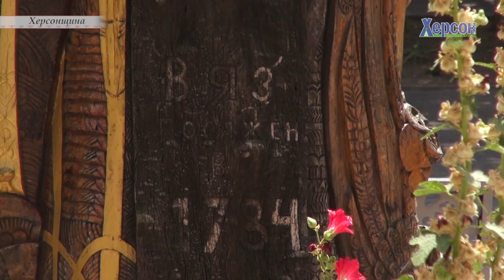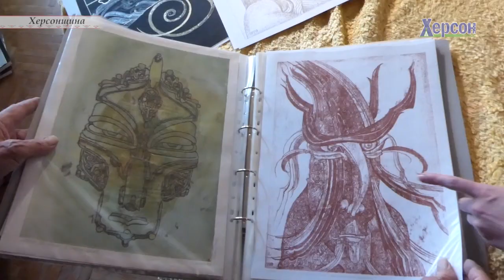У програмі "Культурний променад" херсонський митець Микола Гепард та коваль з Рівненщини Сова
Він досі пам’ятає запах паперу для малювання, який йому подарували в дитинстві. Його квартира скоріше нагадує майстерню, музей чи виставку. Заслужений художник України Микола Гепард, чиї роботи є візитівкою Херсона, поділився своїми спогадами, креативними ідеями та запросив на подвір’я свого будинку, який він перетворив у казковий світ. Колеги з Рівного запрошують відвідати Алею кованих скульптур. Про ковальське ремесло та особливості роботи з металом розкаже відомий на Рівненщині коваль ігор Карпук